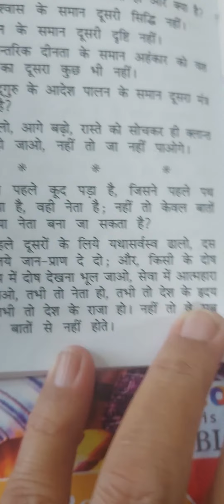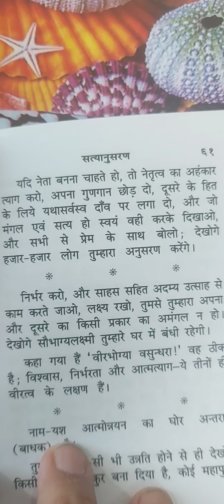SATYANUSARAN PATH , page no 60 (Hindi)